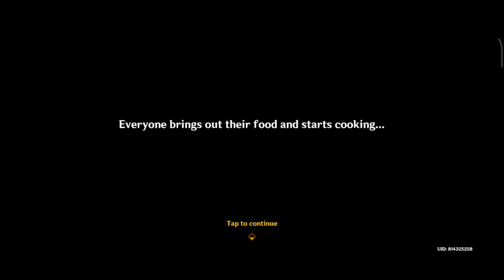WINDBLUME FESTIVAL DAY 1 - Cyno's real reason for coming to Mondstat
After a series of painful jokes from Cyno, he finally reveals the real reason why he came to Mondstat.

Genshin Impact 3.5 Update. It's Windblume Festival again and Sucrose needs our help! Three familiar faces are traveling from Sumeru with different agendas. A drunk bard is at it again